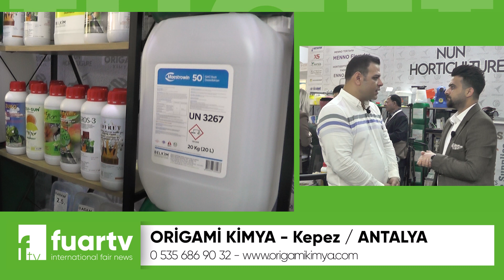ORİGAMİ KİMYA ile İlham Dolu Söyleşi! 🌿 | Fuar TV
Horticulture sektöründe 15 yıllık deneyime sahip başarılı iş insanı Mehmet Emin GÜROCAK, Fuar TV Muhabiri Sinan TOPÇUOĞLU ile bir araya geliyor! Bu heyecan verici röportajda Origami Kimya'nın kuruluş hikayesini, sektördeki lider konumunu ve gelecek hedeflerini keşfedin. Meydan okumalara nasıl üstesinden geldiğini ve başarının sırlarını öğrenin. Horticulture tutkunları, bu muazzam söyleşiyi kaçırmayın! 🌱🚀